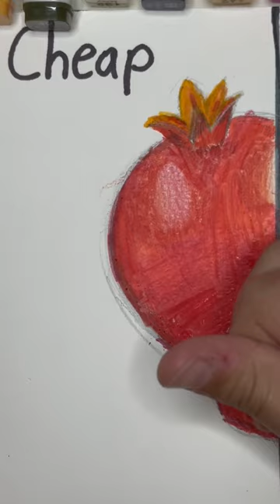Pomegranate drawing (cheap side) 🖼️🎨✨